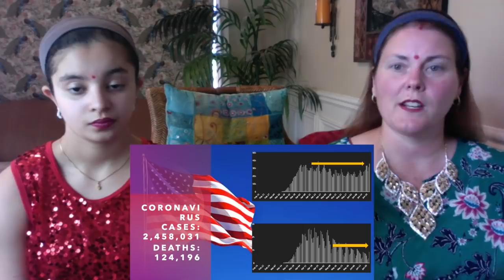COVID19 IN NUMBERS / WHO CAN YOU TRUST ? MUST SEE! AMERICANS REACTION